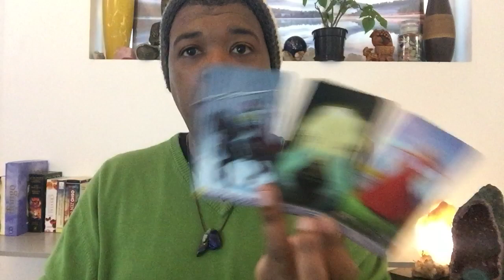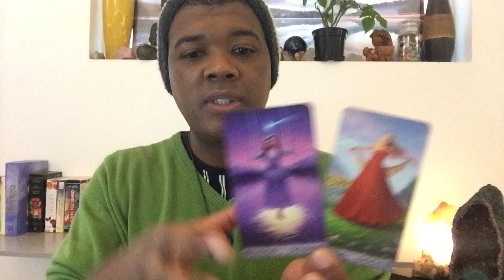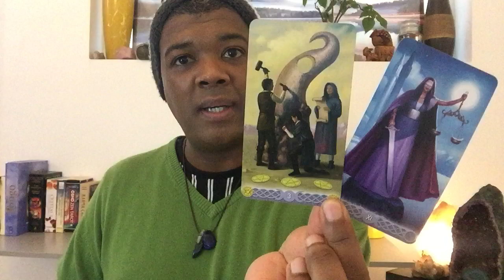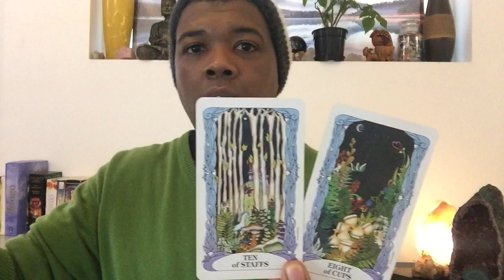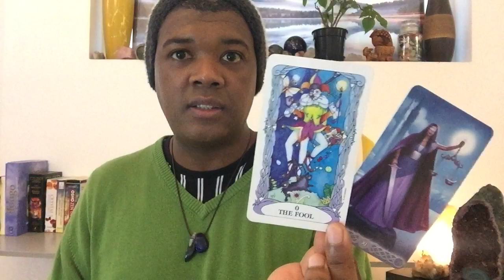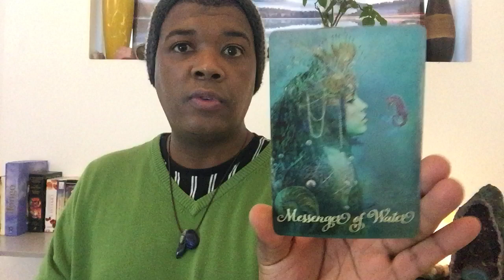CAPRICORN LOVE TAROT - THEY WANNA BUILD AN EMPIRE WITH YOU - 8 TO 14 AUG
Book a personal reading or regression hypnosis

* Psychic Oracle Tarot Readings
* Crystal Healing
* Usui Reiki
* Training - Reiki, Crystal Healing, Tarot Reading & Psychic Development

Forever love
Adrian Nelson
Conscious living practitioner

Air Signs
Aquarius Gemini Libra
Water Signs
Cancer Pisces Scorpio
Earth Signs
Taurus Virgo Capricorn
Fire Signs

TAROT CARDS

MUSE Tarot
Radiant Rider-Waite Tarot
The Gilded Tarot
SIMPLY Tarot
Archangel Power Tarot Cards
Angel Tarot Cards
The GOOD Tarot
Deviant Moon Tarot
OSHO Zen Tarot
Triple Goddess Tarot
Tarot of the moon garden

ORACLE DECKS

Moonology Oracle Cards
Angel Answers Oracle Cards
The Enchanted Map Oracle Cards
Angel Prayers Oracle Cards
Daily Guidance from your Angels Oracle Cards
Guardian Angel Reading Cards
Notes from the Universe on Love & Connection
Keepers of the light oracle cards
The Healing Oracle Crystal Reading Cards
Oracle of the 7 Energies
Spellcasting oracle cards
The Law of Attraction Cards